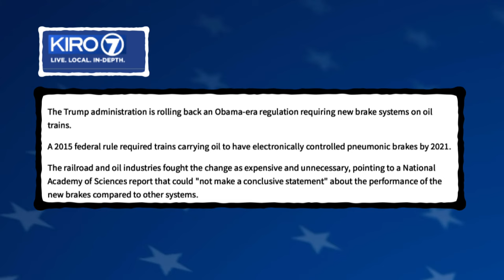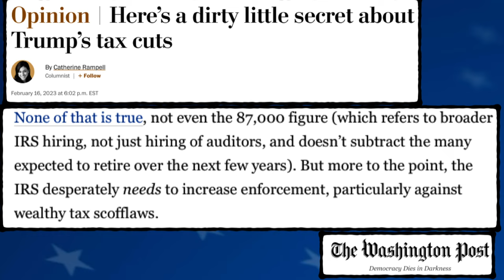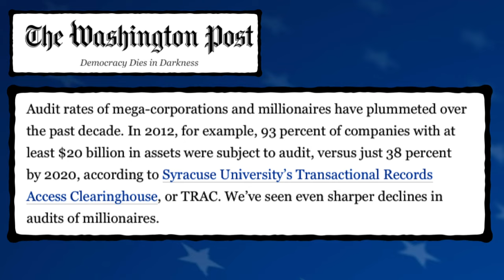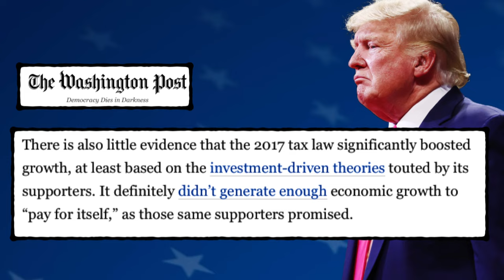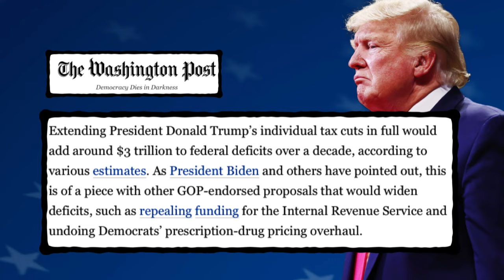Trump's Train Wreck of A Speech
Donald Trump's speech in East Palestine, Ohio this week was an absolute train wreck.